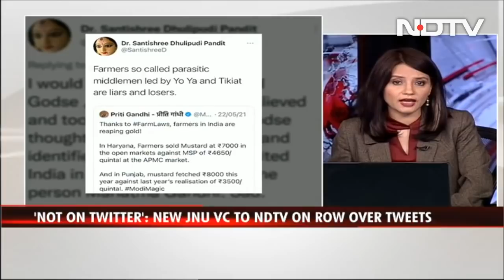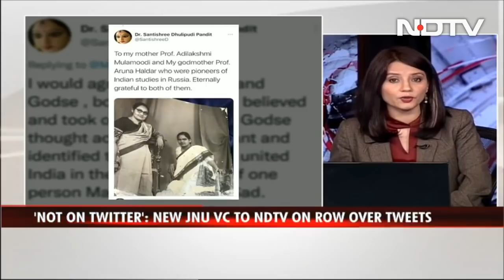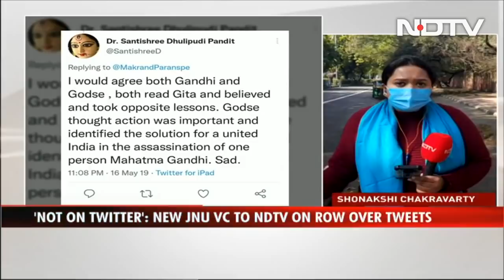"Not On Twitter": New JNU Vice Chancellor To NDTV Amid Row Over Tweets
Santishree Dhulipadi Pandit, the new Jawaharlal Nehru University (JNU) Vice Chancellor, has denied she was ever on Twitter after a huge controversy over hate posts from an unverified, now-deleted account in her name. "I am not on Twitter, I don't have a Twitter handle," Santishree Pandit told NDTV.